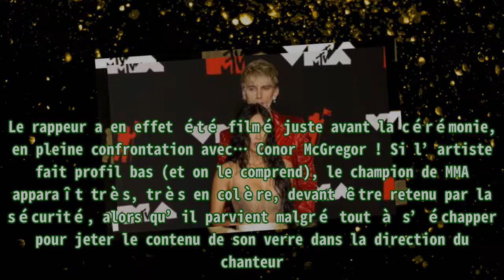Machine Gun Kelly et Conor McGregor en viennent aux mains pendant les Video Music Awards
,Vidéo,People,MTV,Combat,Megan fox,
Machine Gun Kelly et Conor McGregor en viennent aux mains pendant les Video Music Awards Machine Gun Kelly n’a pas trouvé l’adversaire le moins coriace pour s’accrocher sur le tapis rouge des MTV V